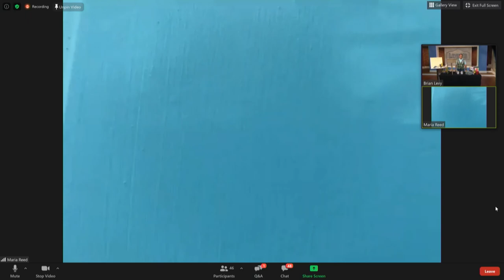Customizing Furniture | USO & Lowe’s Virtual DIY Workshop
In the summer of 2020, Lowe’s and the USO teamed up to show viewers how to customize furniture. Techniques demonstrated include stripping paint, staining, painting, and adding custom finishes. This event was co-hosted by Lowe’s Store Manager Brian Levy and Executive Producer of “Moving with the Military,” and proud Army spouse, Maria Reed.
The USO strengthens America’s military service members by keeping them connected to family, home and country, throughout their service to the nation. Since 1941, the USO has been the nation’s leading military support organization serving the members of the U.S. military and their families. As a nonprofit organization that is not part of the federal government, the USO relies on the generosity of individual donors, organizations and corporations for support, and is powered by a family of volunteers to accomplish our mission of connection at over 250 locations around the world.